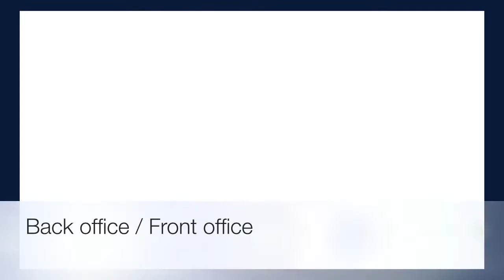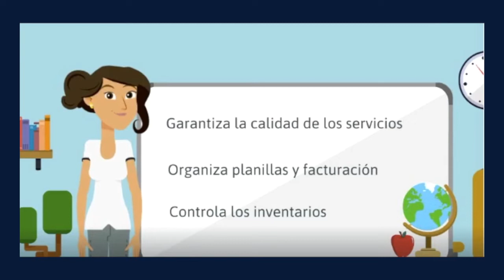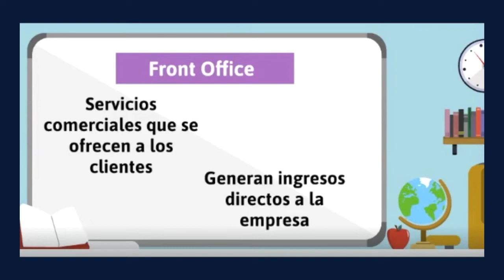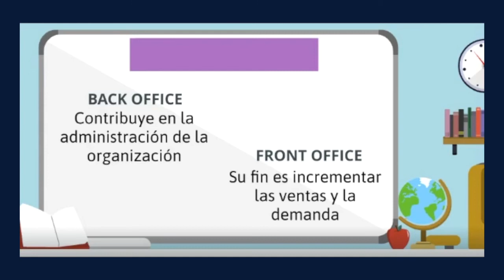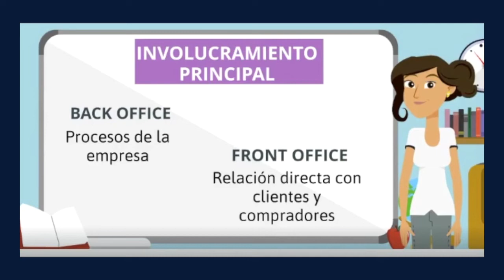¿CUAL ES LA DIFERENCIA ENTRE BACK OFFICE Y FRONT OFFICE?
Video elaborado por los estudiantes de Zegel Ipae en el curso de EBUSINESS

Creditos:
CACERES BALLON XIMENA PALOMA
MAYURI URIBE BRYAN JOSEPH
TARAZONA VEAS LISSET ESTHER
TORRES MÜHLIG ANGEL DAVID